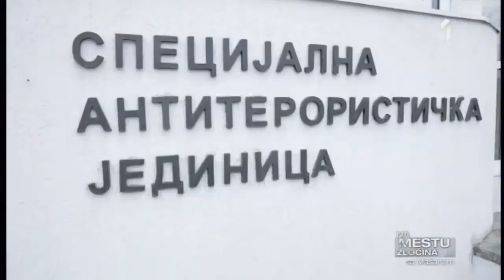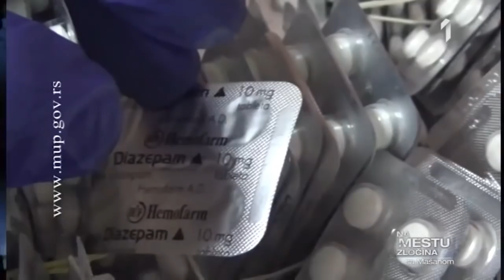Na mestu sa Mašanom 25.01.2018 Cela Emisija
Na mestu zločina sa Mašanom (S02/Epizoda 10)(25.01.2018.)

na mestu zlocina sa masanom lekicem na mestu sa mašanom lekićem sa mašanom lekićem na mestu zločina na mestu zločina sa mašanom lekičem na mestu sa masanom lekicem sa mašanom lekičem

Irma , Vesna Rivas , Brendon , Ivan , Juice , Izabela , Lakić , Mea ,

Oznake (NE ČITAJTE):
Triangl - Mirnovec Pirotehnika Topovski Udar, Widow Maker, Zolja, Triangl, Tenkovska i ostali ispod lonca
Usporedba: Zolja vs. TNT Dinamit - Orion Pirotehnika Usporedba: Glava vs. Shock - Mirnovec Pirotehnika
Petarda: Shock - Mirnovec Pirotehnika - Po Noci
Veliki Bang Mirnovec pirotehnika Tenkovska Knall raketa M80 petarda, petarde 2015/2016 Alfa raketa Mirnovec pirotehnika, Mirnovec pirotehnika rakete petarde vatrometi
Zaliha Zalihe Pirotehnike pirotehnika Petarde Petardi Moje Moja Firecracker firecrackers pucnjevi usporedba Zolja tnt dinamit super top veliki pirat triangl magnum xxl magnumex piratex tenkovska megatron indijanac mars zlatni pauk spider kugla raketa rakete stash granata topovski udar big bang big bum extra velii band velika mega silver cracker grom orion mirnovec pirotehnika rafal cobra 11 cobra 6 megatron extreme hand granate pancer bomba pakleni lanac rizi bizi widow maker pirat x5 5 x6 6 x7 7 x8 8 ninja 3x pirat ...
prezentacije petardi 2015/2016 zaliha pirotehnike 2016 zaliha petardi 2016 moja zaliha petardi 2015/2016 fireworks stash 2016 fireworks drone go pro gopro fireworks metall ship vs shock crna udovica widow maker glava petarda ninja petarda jorge pirotehnika 2016 shock vs nato shock vs metal ship